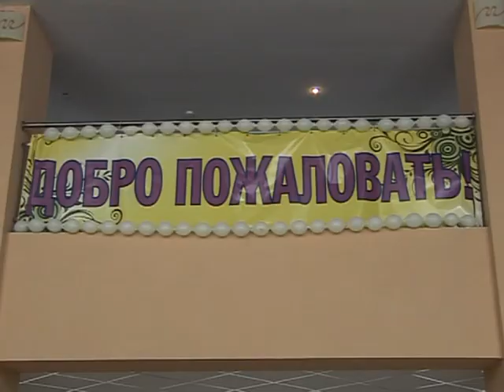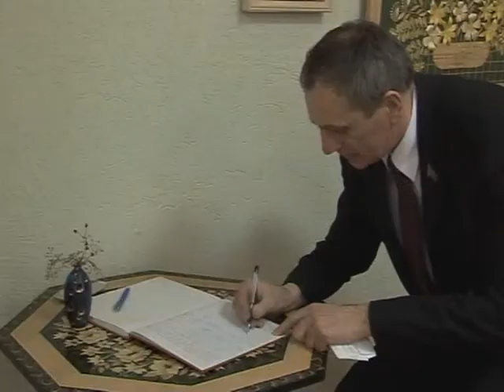Солигорск. СТК. Выездной семинар